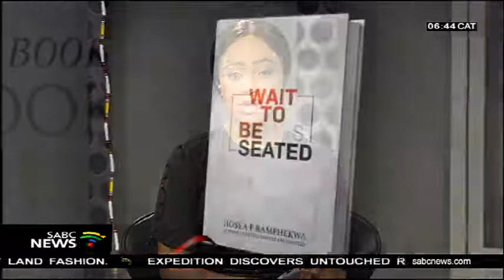BOOK REVIEW: Wait To Be Seated by Hosea Ramphekwa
Hosea Ramphekwa is an inspirational speaker,coach and an author of a book titled Gifted, Hunted and Haunted, that he released in 2013.
He is now back with with his second motivational offering titled WAIT TO BE SEATED, and in this book he puts a spotlight on relationship dynamics and how they've been redefined.
Hosea joins us now in studio to help us unpack this read.